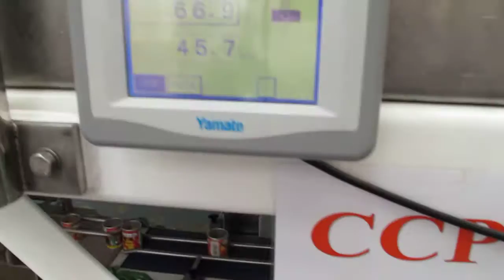Jelly Bean Line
Contact Clarke Fussells for more details:
Telephone  + 44 UK (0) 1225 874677

Fax + 44 UK (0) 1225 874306